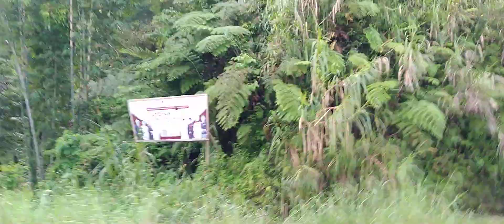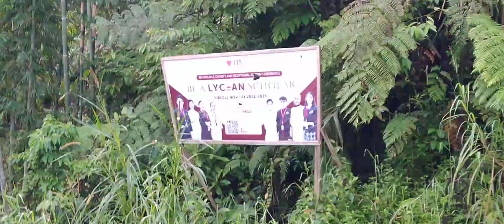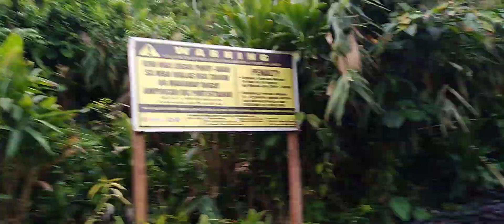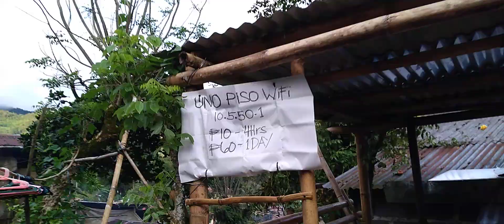January 2, 2023(2)